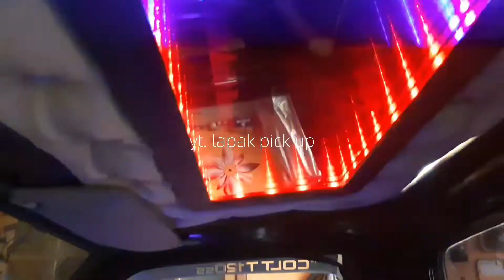harga pickup semakin naik// mitsubshi orsinil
link dibawah ini berisi vidio jual pickup